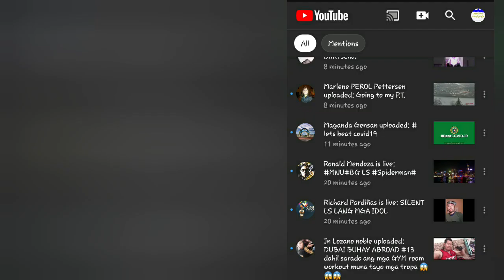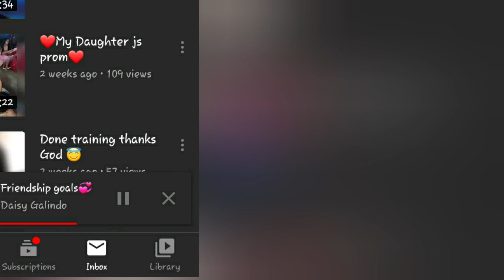Easy Tutorial | Simple Tutorial